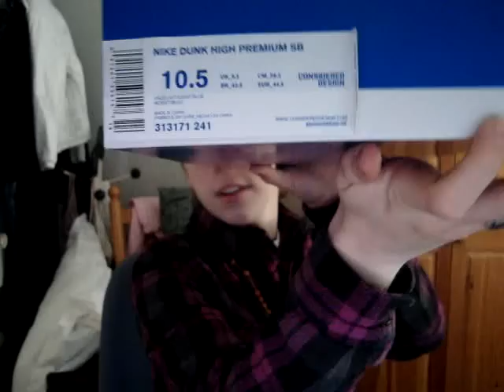New Pickup, Nike Sb Dunk High Skate Mental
What is good Youtube!!!
Show love
Comment telling me what you think the Nike Sb Dunk Mids and Lows are you think I got!!
Hint for the Mids: The lows of these came out in a pink box
Hint for Lows: The evil character in Mario and Luigi or in Super Smash Brothers Melee